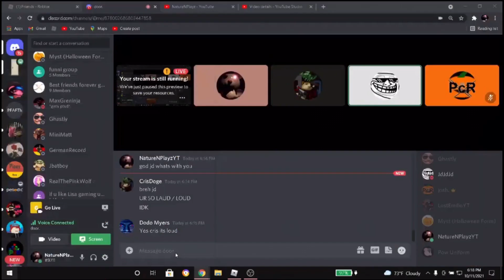JD EXTREME FUNNY LOUD SCREAMING IN DISCORD CALL LOL | NatureNPlayz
GOD JD A LOUDMOUTH!

Friends: Cristian, JD, Josh